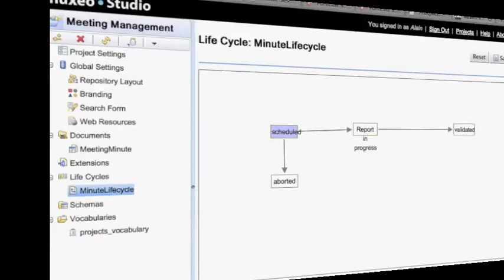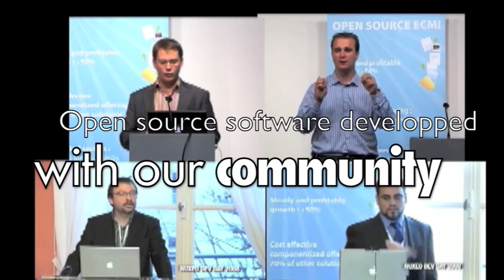Nuxeo open source ECM intro clip, 2010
Nuxeo provides a modular, extensible open source ECM platform for managing information. A pioneer in the open source ECM market, Nuxeo is used by hundreds of customers worldwide, including The Press Association, Agence France-Presse (AFP), EllisDon and Cengage. Companies of all sizes across all industries, including media, government, transportation, education and energy sectors, use the Nuxeo Enterprise Content Management platform offerings to meet their specific vertical and horizontal content application needs. Support, training and professional consulting services are available to customers and partners worldwide. Headquartered in Paris, the company has offices in North America (Boston), and key partnerships covering the globe.

Photo credits: Manu_H, Al Lanni, chiefmoamba, mr.skeleton, Palestrina55, Seattle Municipal Archive (all on Flickr) + iStockphoto.